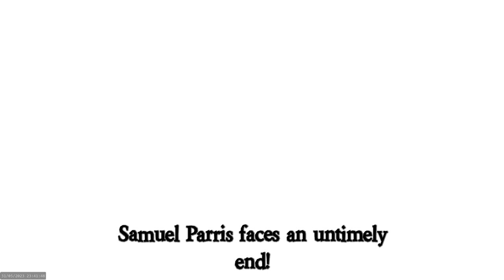Town of Salem 2 - All Any | The Perfect Shroud Gameplay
We play as the Shroud that fake claims Seer, and pull some amazing plays to make the WIN happen.